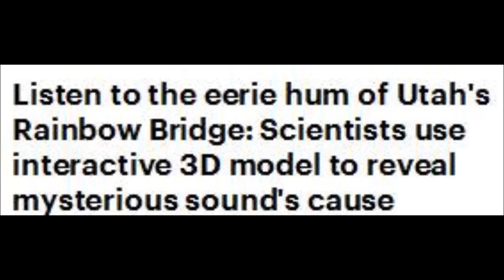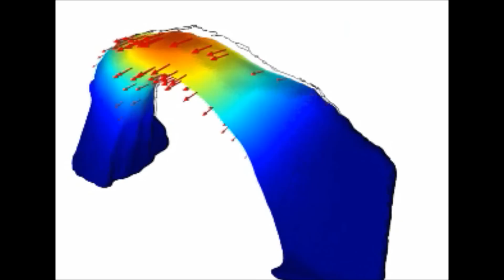Eerie hum of Utah's Rainbow Bridge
eerie hum of Utah's Rainbow Bridge: Scientists use interactive 3D model to reveal mysterious sound's cause

    Rainbow Bridge is one of the highest natural bridges in the world
    Hum is caused by rock vibrating in the air
    Sound from nearby Lake Powell and even earthquakes affect it.

 Thas baffled visitors and scientists for decades - a strange hum emanating from one of Utah's iconic rock arches.

Now, researchers have solved the mystery, and say Utah's iconic Rainbow Bridge hums with a mix of natural and man-made vibrations.

At nearly 300 feet from the canyon floor to the apex of the arch, Rainbow Bridge is one of the highest natural bridges in the world